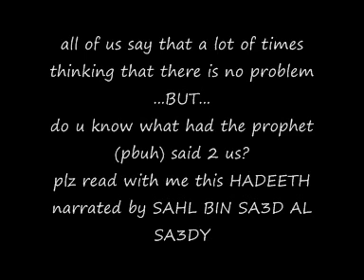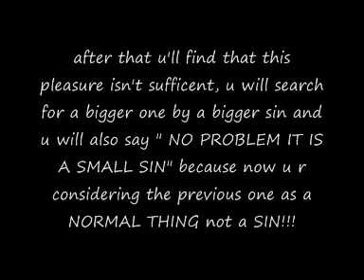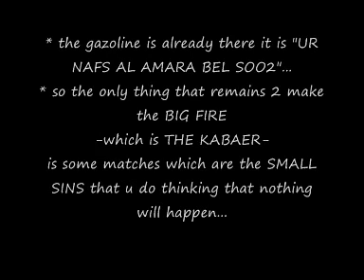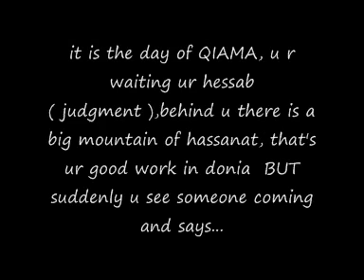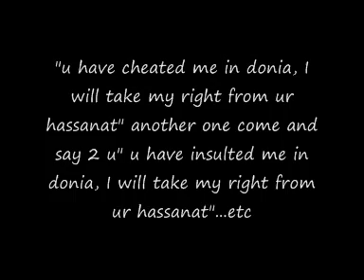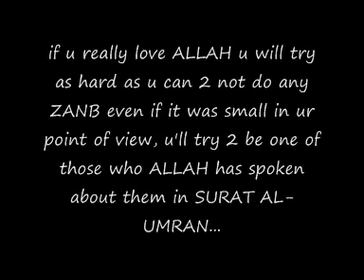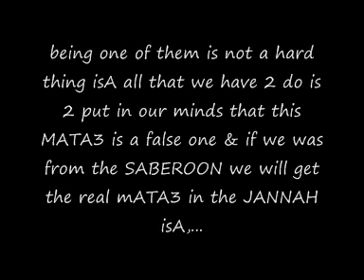WaKe Up UMMAH_7 {TaKe CaRe...ThEy SeEm SmAlL BUT ThEy CaN MaKe U FaLL}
"WaKe Up UMMAH...LeT's MaKe OuR SuNNaH AliVe"